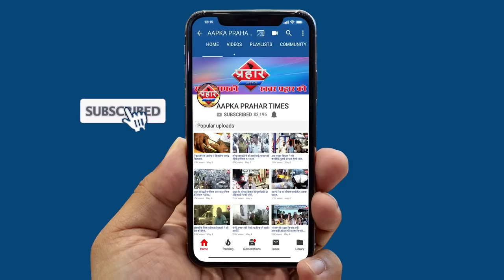संकट में 100 मेडिकल स्टाफ संक्रमित कई बड़े अस्पताल हुए खोफ से सिल ||Aapka Prahar Times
संकट में 100 मेडिकल स्टाफ संक्रमित
कई बड़े अस्पताल हुए खोफ से सिल